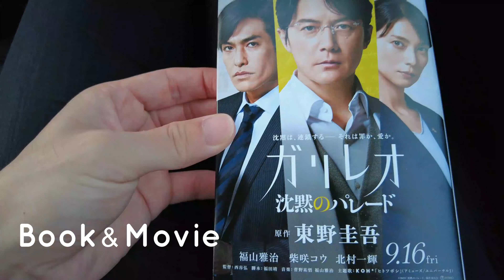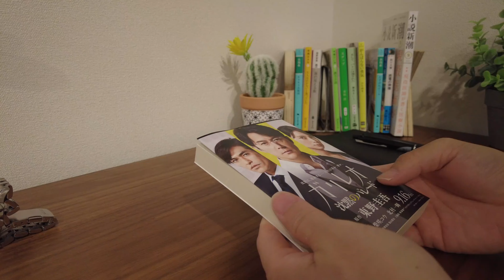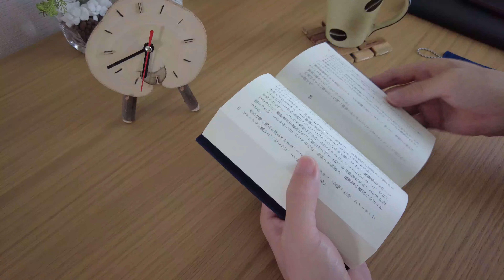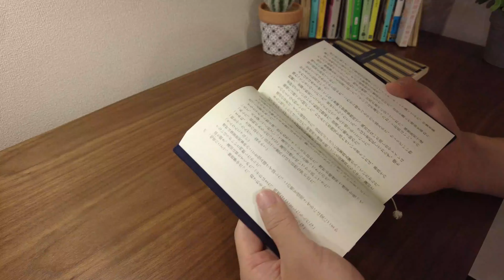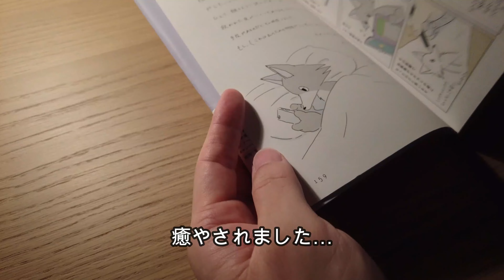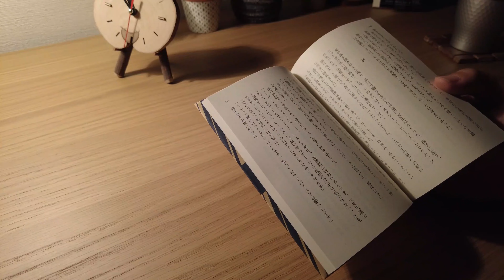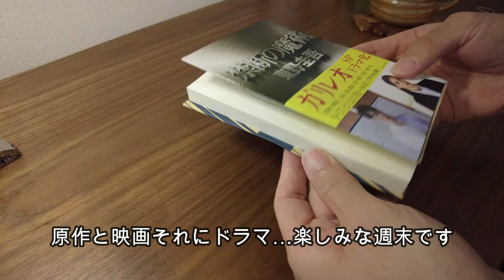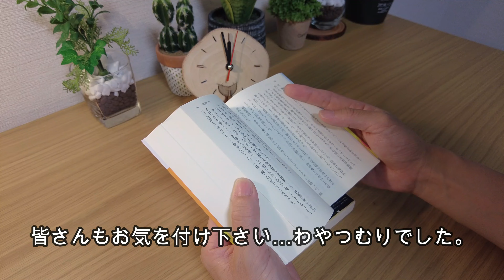【読書vlog#26】新しい読書の楽しみ方/原作と映画はどちらが面白い？／『沈黙のパレード』で検証/『禁断の魔術』『希望の糸』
「原作」と「映画」一体どちらが面白いのか・・・？
●検証した題材
　東野圭吾著『沈黙のパレード』
　９月１４日に原作読了
　９月１６日上映初日に映画を観る
　その結果は…
観る順番でも変わりますし、作品でも変わるかも知れませんが『沈黙のパレード』はそもそもボリュームの差があり、断然原作の方が面白い！という結論になりました。
でも、映画を観ることで原作に厚みが出て、より素晴しい作品へと押し上げてくれました。
この企画は個人的にとても楽しかったので、またやりたいと思います。

気付けば登録者１０００名まで後１００名の所まできました。いつも応援して頂きありがとうございます。今後もゆっくりと継続出来ればと思います。　やわつむりでした。